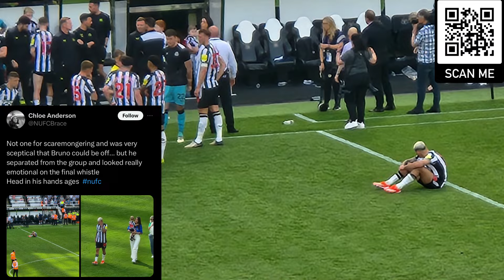REAL REASON WHY! Bruno Cried After LAST Home Game